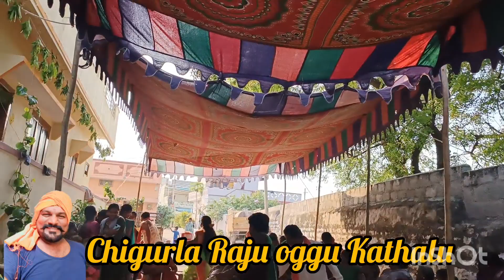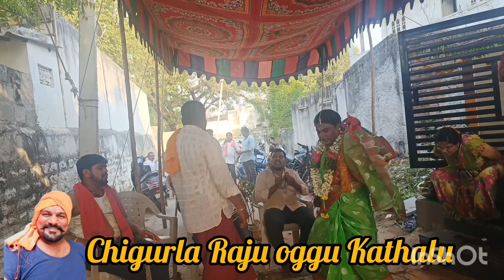శ్రీ రేణుక ఎల్లమ్మ తల్లి లందలోంచి బయటికి తీయుటా